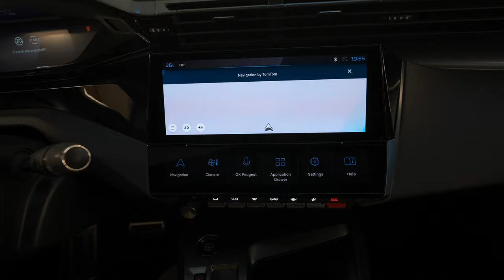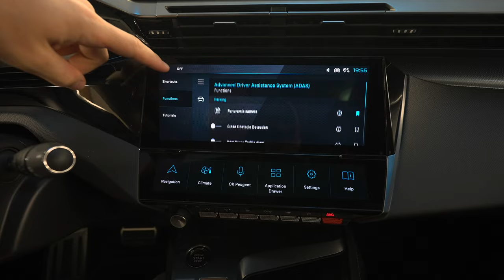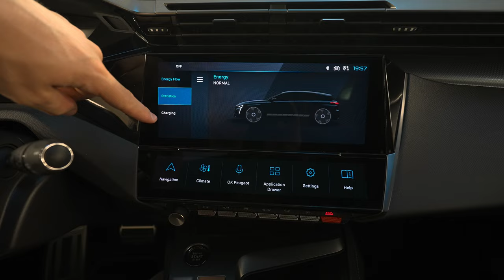New Peugeot e-308 Electric 2024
THE TWO 100% ELECTRIC PEUGEOT 308 AND 308 SW SILHOUETTES

ALLURE: 100% electric and 100% irresistible 308 saloon and estate
ALLURE: First 100% electric estate car from a European manufacturer
EXCELLENCE: New 115 kW/156 hp engine, new generation battery
EXCELLENCE: 12.7 kWh/100 km, benchmark efficiency in the C segment
EMOTION: The pleasure of 100% electric driving with the PEUGEOT i-Cockpit®.

Already available in electrified plug-in hybrid versions, the two new PEUGEOT 308 silhouettes - the saloon and estate SW, will be available in 100% electric version from 2023. PEUGEOT will be the first European manufacturer to offer a 100% electric estate. The electric 308 and 308 SW will be powered by a brand-new electric engine, developing 115 kW (156 bhp) and with a range of over 400 km (WLTP cycle) depending on the level of equipment. This dual offer is a no-compromise response, perfectly adapted to the needs of C-segment customers: the unique look of the 308 is combined with the driving pleasure characteristic of PEUGEOT models, and with segment-leading efficiency, with an average energy consumption of 12.7 kWh. Available in the Allure and GT trim levels, the new PEUGEOT E-308 and E-308 SW will arrive on the market successively in mid-2023.

ALLURE. The design of the new PEUGEOT E-308 and E-308 SW is rooted both in the PEUGEOT DNA and in a dynamic, upmarket reference world. The longer front bonnet enhances the silhouette, the volumes are sensual and sharp, and the brand's new crest is proudly displayed in the centre of the grille. The overall optimisation of the architecture benefits the interior space. At the front, the fang-shaped light signature frames the Matrix LED headlamps, perfectly integrating the 308 and 308 SW into the PEUGEOT family, as do the three-claw LED lights at the rear.

A new 18-inch aluminium wheel has been specifically developed for the 100% electric versions of the PEUGEOT 308 and 308 SW. Its aerodynamic efficiency is particularly well designed to optimise performance.

EXCELLENCE. A brand new fully electric engine will be launched on the new PEUGEOT E-308 and E-308 SW: with 115 kW (156 bhp) and 260 Nm of torque (available from 0 km/h) for immediate responsiveness. The new engine will drive the E-308 silently, without vibration and without CO2 emissions. This engine will complement the current range, which includes 180 bhp/132 kW and 225 bhp/162 kW plug-in hybrids and internal combustion versions.

The gearbox on the PEUGEOT E-308 and E-308 SW optimises its range, while maintaining a high level of performance with a responsiveness specific to electric engines.

The battery is also new generation. It is a 54 kWh high-voltage battery (51 kWh useful) with a new chemistry. The battery has a new chemical composition with 80% Nickel - 10% Manganese - 10% Cobalt, which operates at 400 volts and allows a range of over 400 km according to the WLTP protocol (approval in progress).

Efficiency was a major concern for the PEUGEOT E-308 and E-308 SW engineers, since the combined efforts in terms of engine, battery, aerodynamics (optimisation of the front end and underbody), weight optimisation (EMP2 platform) and reduction of friction losses (class A tyres) has made it possible to attain remarkably low average energy consumption: 12.7 kWh per 100 km, a benchmark among 100% electric vehicles in the C segment.

In addition, in order to manage energy consumption as effectively as possible, the driver can select his or her driving mode (ECO, NORMAL and SPORT), and even, thanks to the "BRAKE" mode, increase deceleration when the accelerator pedal is released in order to optimise energy recovery.

The on-board three-phase charger comes as standard and has a power rating of 11 kW. The charging socket accepts all charging modes. From a 100kW public charging point, the vehicle charge will go from 20% to 80% charge in less than 25 minutes.